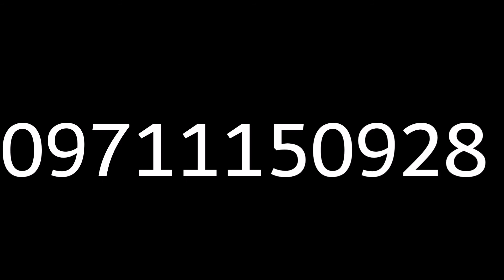Leech therapy for pimples or to detoxify blood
There are several situations in which leech therapy may be used. People who may benefit include those who risk limb amputation due to the side effects of diabetes, those who have been diagnosed with heart disease, and those who are undergoing cosmetic surgery in which they risk the loss of some of their soft tissue. The therapy has also been recommended to treat blood clots and varicose veins.

Best skin and hair clinic in Delhi

30/192, Vikram Vihar Near Moolchand Fly Over, Lajpatnagar,

India